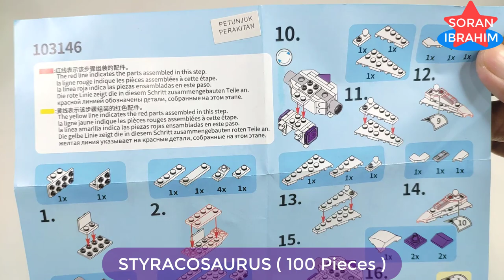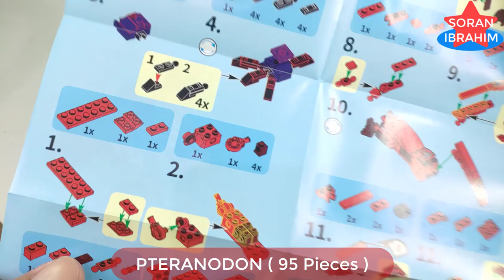Speed Build Dinoking !! (part 1) ⚡️ Unboxing & Assembly Lego Transformers combiner Sembo Block 6in1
Hi~ everyone
Welcome to my Soran Ibrahim channel about :
Speed Build Sembo Block Dinoking Therion Totems  6in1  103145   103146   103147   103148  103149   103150
Speed Build Dinoking !! (part 1) ⚡️ Unboxing & Assembly Lego Transformers combiner Sembo Block 6in1 Beasts Bricks Lego ASMR Step by Step Transformers Robot in disguise Power of the Prime rise of the beast devastation combiner wars Volcanicus vs Predaking new Upgrade kit in earth wars cyberverse Rise of The Beasts.

Dinoking (ダイノキング Dainokingu) is the combination of all six Dinoforce warriors. With the bodies and minds of all six members combined into one he is the top Decepticon when it comes to mindless violence. He enhances the natural abilities of all the members of the force and adds a few of his own. His brain power however, is about the same as any individual Dinoforce member, and he is somewhat insubordinate when it comes to taking orders and prefers to go about fighting in his own fashion.

Dinoking has a fierce rivalry with the Autobot Combiner, Landcross. He will stop at nothing to destroy his enemy.

Dinoking is composed of:

    Goryu (leader, left leg)
    Kakuryu (upper torso)
    Gairyu (left arm)
    Yokuryu (right arm)
    Rairyu (lower torso)
    Doryu (right leg)

The Dinoforce used Dinoking for the first time when they battled the Brainmasters. The Dinoforce got their butts kicked, until Goryu gave the order to combine into Dinoking. Now they could easily take on the Brainmasters, though Holi, watching them on the main screen at Galaxy Base, was unimpressed with the new gestalt. His appraisal was proven correct when Star Saber shortly arrived and slashed Dinoking, causing him to split into his components.

In an attempt to please Deathsaurus, Leozack took the Dinoforce to attack Star Saber at Jan's new school. The three Brainmasters arrived and angered Goryu with insults, prompting him to command another Dinoking fusion. The Brainmasters responded by combining into the mighty Road Caesar and were able to defeat the Dinoforce easily.

When the Breastforce came up with a plan to capture a power plant, the Dinoforce was sent to carry it out. The Multiforce arrived to stop them, but Goryu ordered his team to combine. Dinoking fought them and weakened the Multiforce until Machtackle suggested they too combine. Leozack blocked their first attempt, then berated Dinoking over the amount of damage they were causing to the plant. After Drillhorn also got on Dinoking's case, the Multiforce combined into Landcross and challenged Dinoking to a fight. This proved unwise, as Landcross was almost beaten to death by Dinoking, Leozack and Drillhorn until Star Saber arrived. Dinoking almost defeated Star Saber, but only because the Autobot leader was holding back until the civilians were evacuated. Once that was done, Star Saber trounced Dinoking easily, forcing the Dinoforce to separate and retreat.
Dinoking is formed by combining the six members of the Dinoforce. He is a redeco of the Pretender Monster combiner Monstructor.